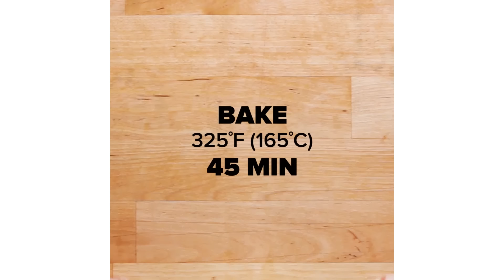9 Easy 3-Ingredient Desserts